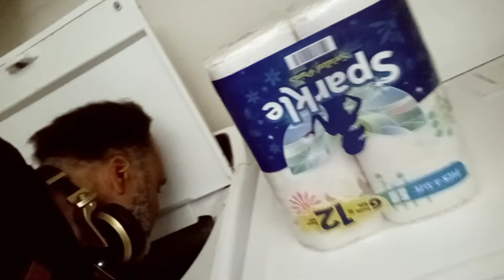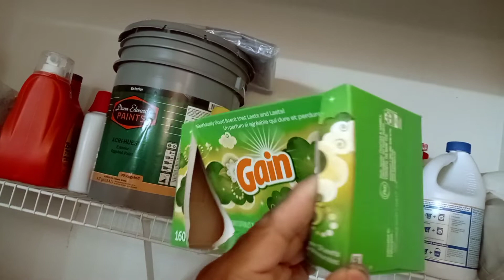Gain Dryer, Detergent and Fabric Softener Product Review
Gain Dryer Sheets - Original - 160 ct.

This is a review. So, I was about to put some clothes in the dryer: when I thought I'd record this small video of another product (or two) that I use. The, "Gain Dryer Sheets", I've used forever. However, the. "Gain Detergent" and "Gain Fabric Softener", are new to me.  I begun using these laundry products this month actually last month October 2022. So, I thought that I give a review to let you know that I appreciate this product.

Daddy &'s Vegas T-Shirt

Tide Laundry Detergent Liquid Soap, High Efficiency (HE), Original Scent, 64 Loads

Sparkle® Pick-A-Size® Spirited Prints Paper Towels, 6 Double Rolls = 12 Regular Rolls